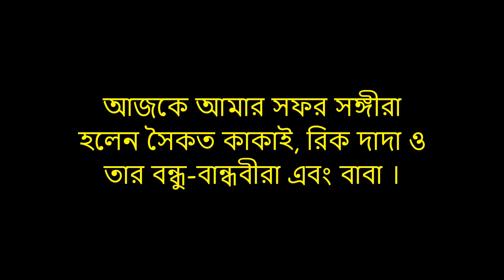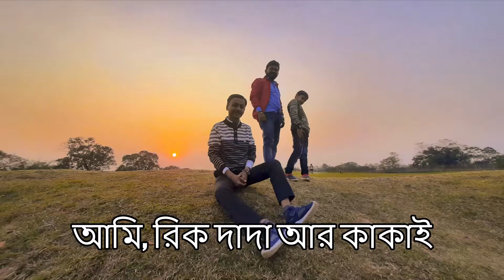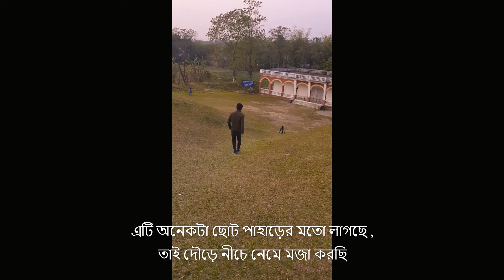বড়মরিচা এবং গোসানিমারী রাজপাটে একদিন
Ayush Sarkar, Tufanganj, Coochbehar
Edited By:- Ashutosh Sarkar, Assistant Teacher(Geography), Nigamananda Vidyapith High School, Balarampur, Tufanganj-1, Former -  Baramaricha D.H. High School, Baramaricha, Coochbehar,
Dt:- 06/06/2022
Photo - 19/02/2022